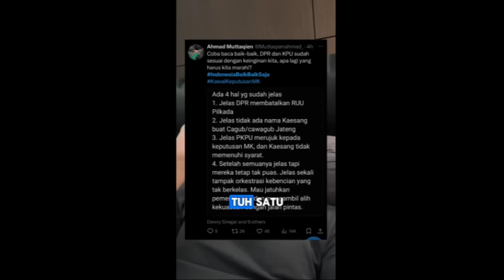SIAGA,.!! BUZEREP SUDAH CAIR,.!! JNGN MAU DI GIRING OPINI INDONESIA BAIK BAIK SAJA,.!! KITA LAWAN,.!